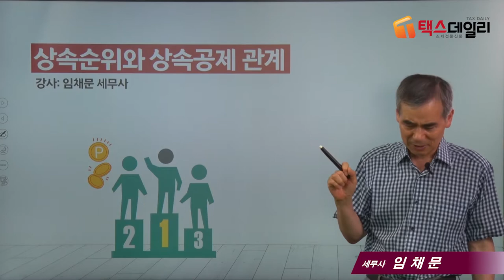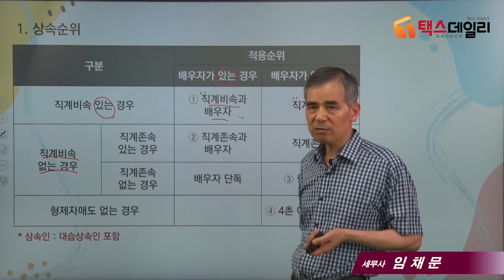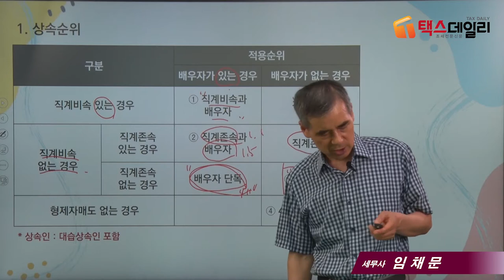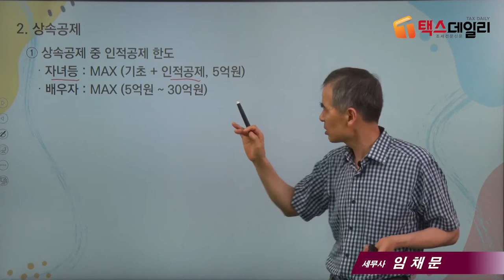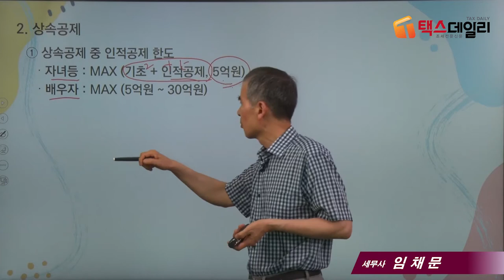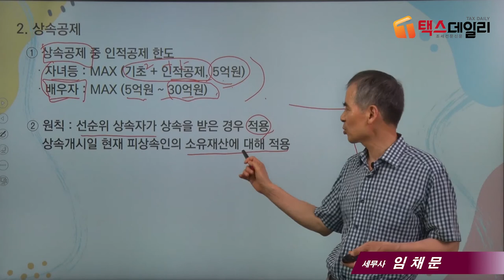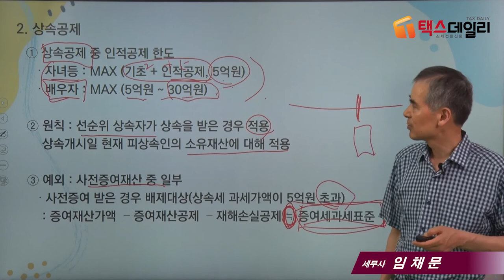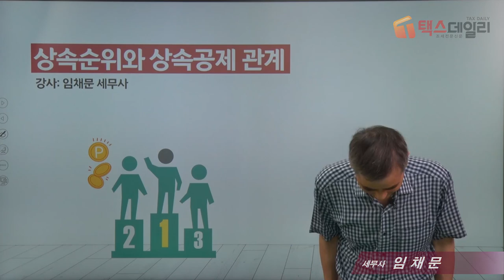[상속세 절세포인트]13_상속순위와 상속공제의 관계_임채문 세무사